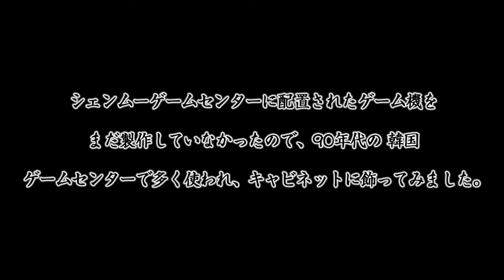ESPECIAL - SHENMUE REMASTERED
¿Os imaginais que un dia SHENMUE se colase en una de esas ediciones REMASTERIZADAS o HD que están tan de moda últimamente?. Pues parece ser , visto este video de DREAMCAST Z , que el proyecto se está tomando en serio y es posible que tengamos algo próximamente.

Shenmue es sin duda uno de esos titulos que muchos fans estamos esperando que se reedite, ya sea como remasterizacion, HD o remake, aunque lo que de verdad estaria bien sin duda, seria esa tercera parte que Yu Suzuki nos debe a todos... mientras disfrutar de estas imagenes.